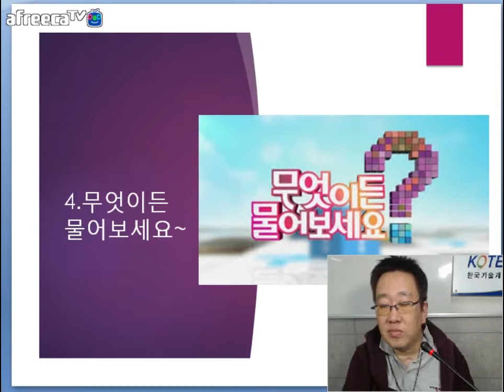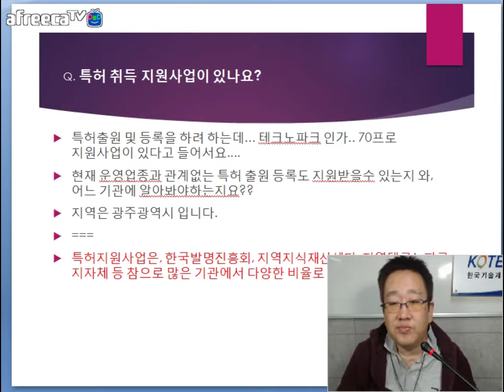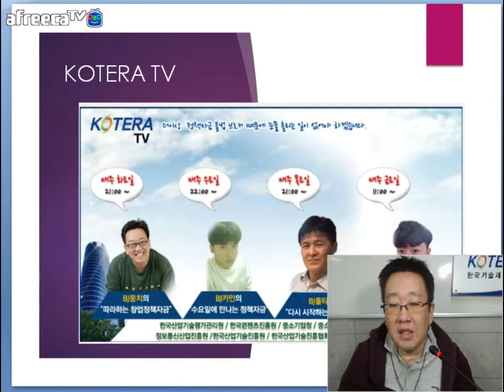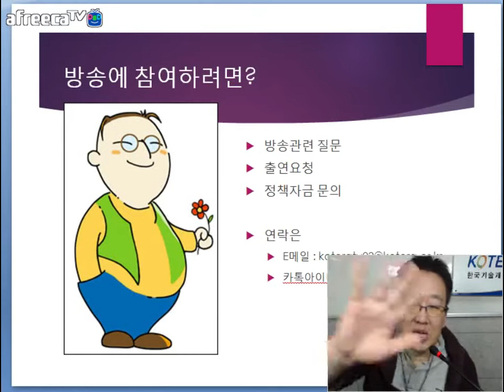[KOTERA TV] BJ뭉치의 금주의 무엇이든 물어보세요 (171024)